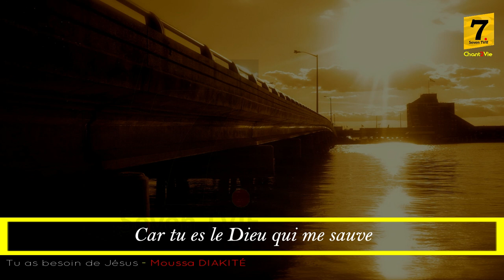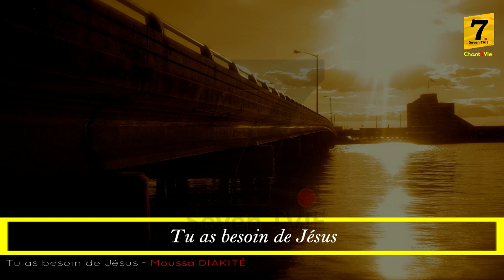Chant2vie - TU AS BESOIN DE JÉSUS (Moussa DIAKITÉ)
A travers ce chant, le chantre Moussa DIAKITÉ nous emmène à comprendre que nous avons tous besoin de Jésus... Shalom